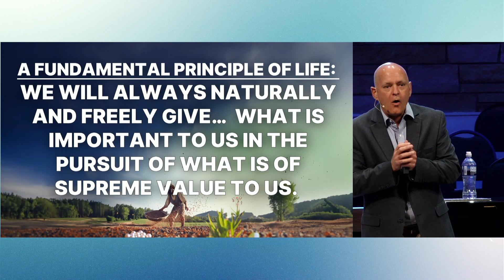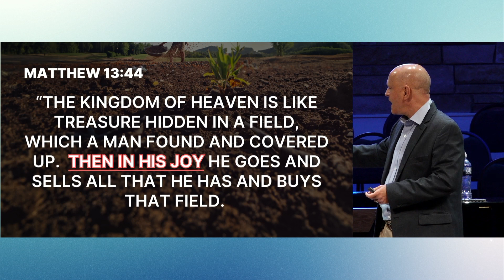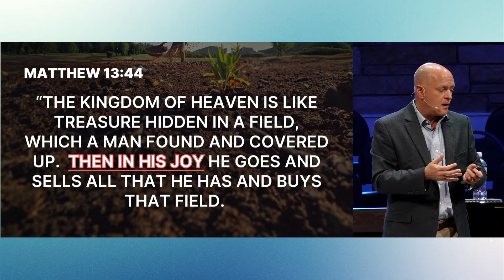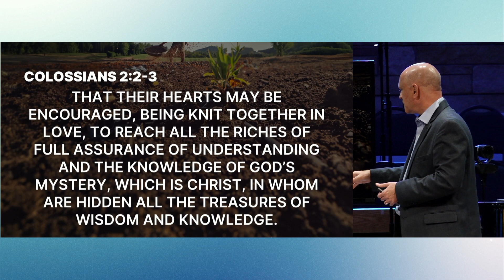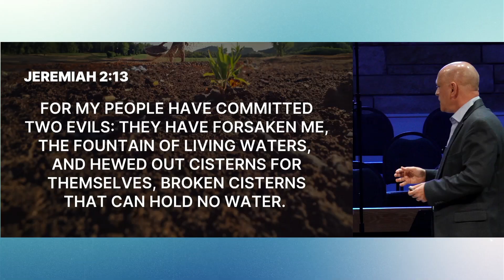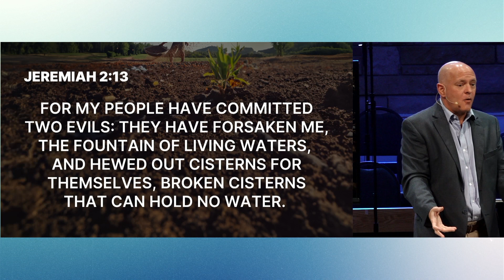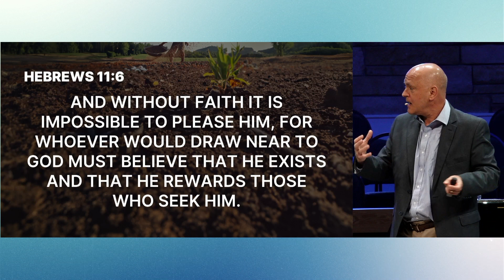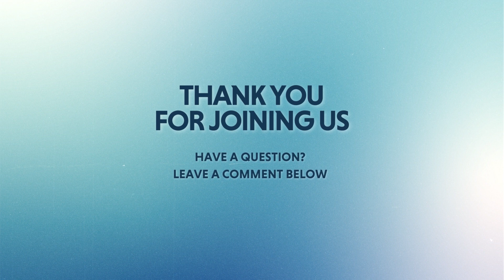The Priceless Treasure | Pearls and Weeds - Week 4